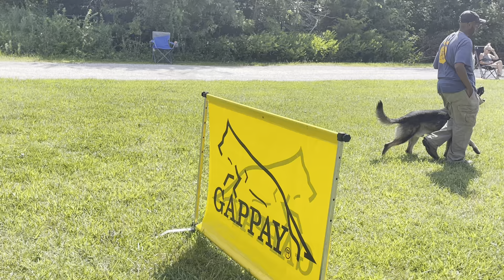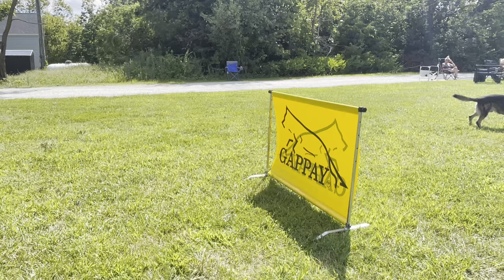Bishop Obedience 8.18.2024